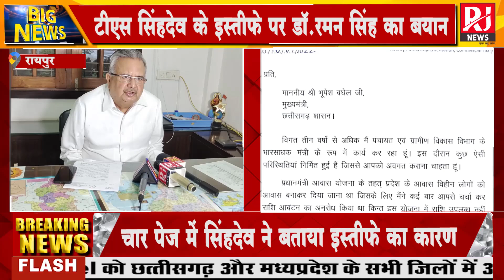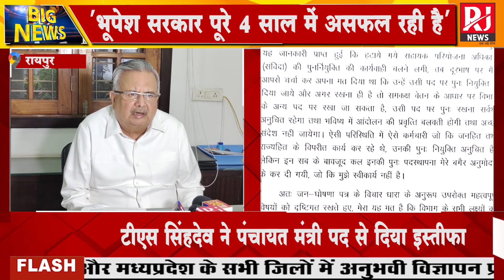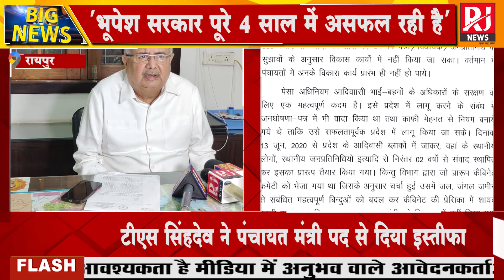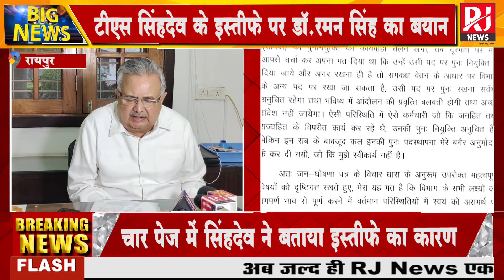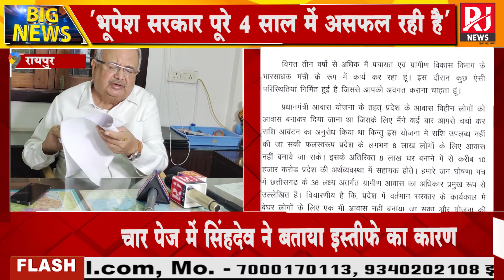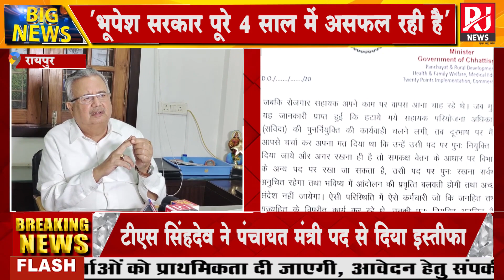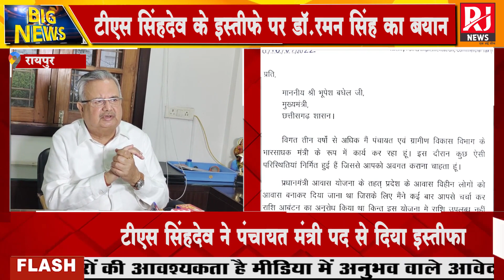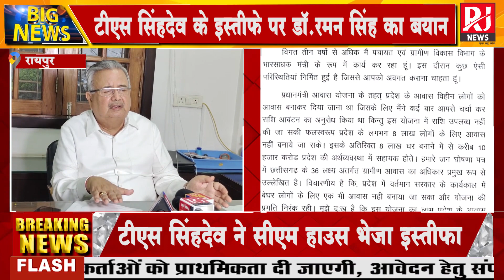Minister TS Singhdeo का इस्तीफा | सियासी उबाल तेज | पूर्व CM रमन बोले- सरकार ने खो दिया विश्वास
Minister TS Singhdeo का इस्तीफा | सियासी उबाल तेज | पूर्व CM Raman बोले- सरकार ने खो दिया विश्वास